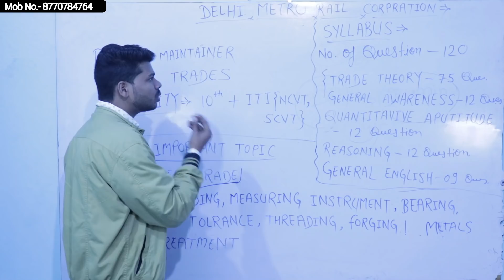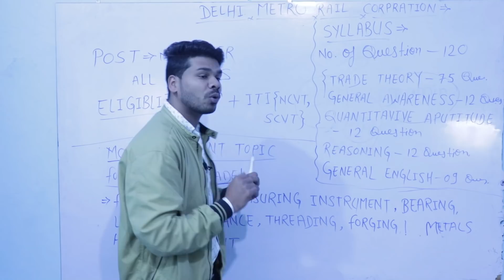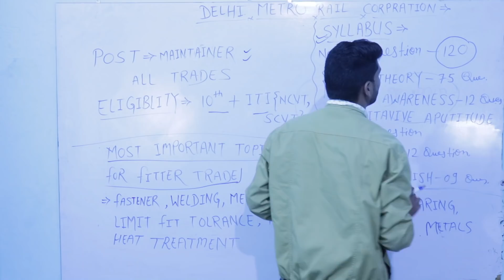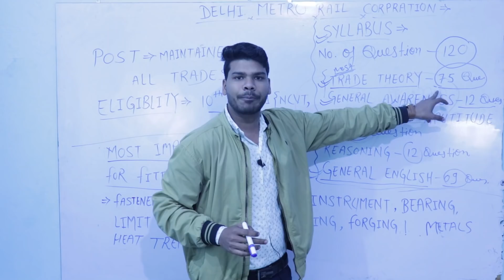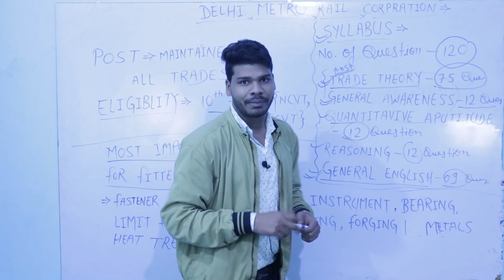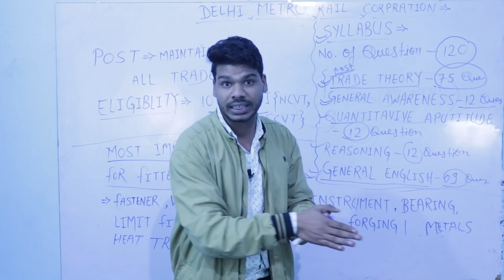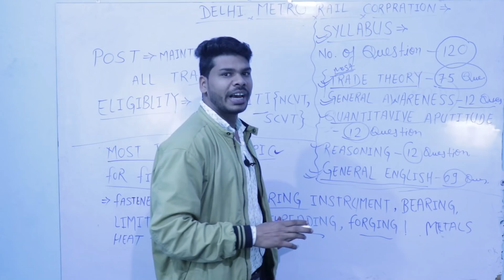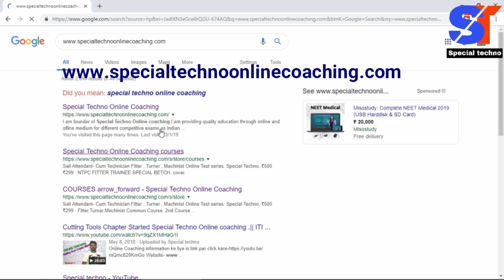DMRC Syllabus -2020 For ITI Students.|| इन टॉपिक से ज्यादा Questions पूछे जाएंगे।।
धन्यबाद !